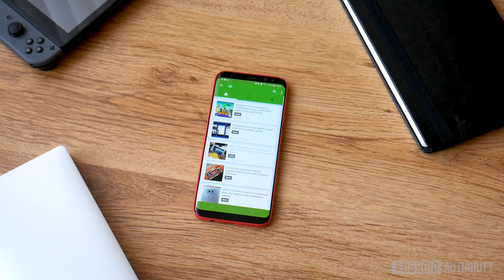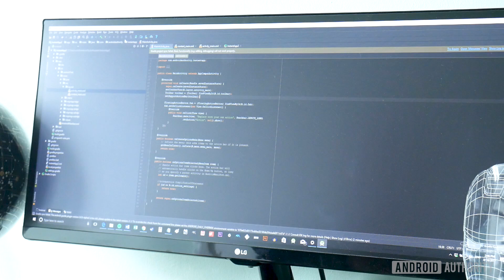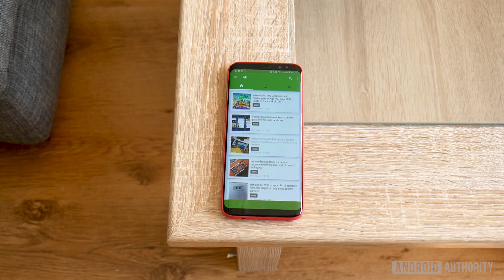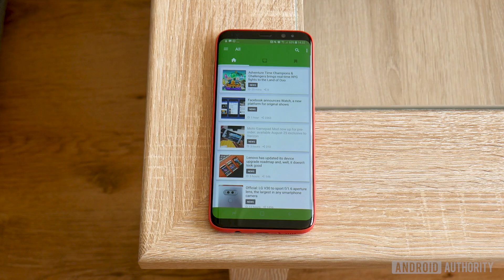Android Instant Apps: What Do They Mean for Users and Developers?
Instant apps are apps that launch with no need for you to install them first on your device. But how do these apps work? And what else can they do?